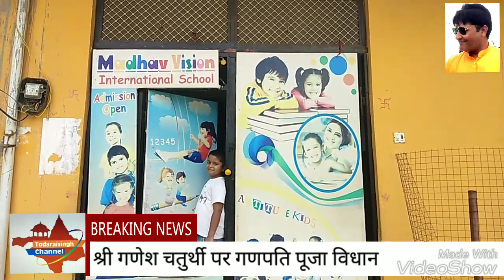Todaraisingh.टोडारायसिंह। श्री गणेश चतुर्थी पर गणपति गजानन का पूजन करने की विधि, जरूर देखें